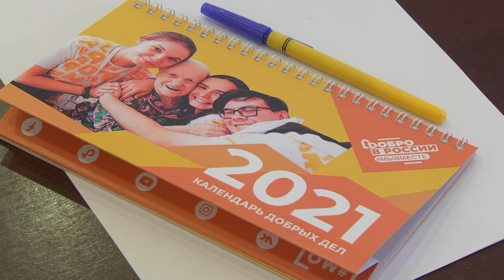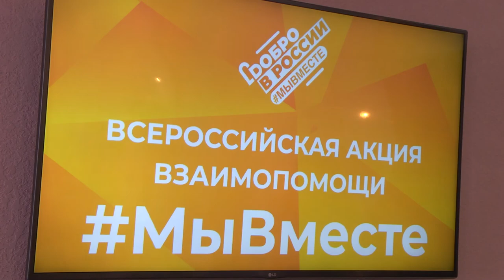Мы – вместе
Магадан 2021